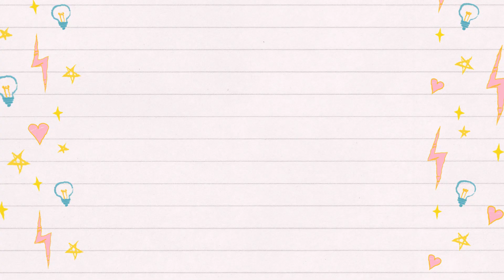Pan di zeppole alla panna soffici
STAMPA
I PAN DI ZEPPOLE ALLA PANNA sono favolosi, una ricetta che vi farà innamorare di questo  impasto soffice, dove l’unico ingrediente principale è la panna. Semplici e facilissime da preparare ti bastera mentre lievita rimettere apposto le robe che non servono piu per passare alla cottura.

Ottime sia fritte e in forno inzuppate nello zucchero.

un ottimo spunto per gli intolleranti al lattosio dove possono mettere invece della solita panna una versione vegetale o senza lattosio.